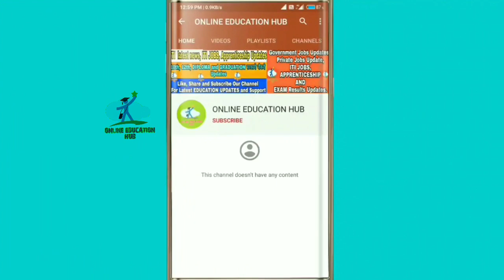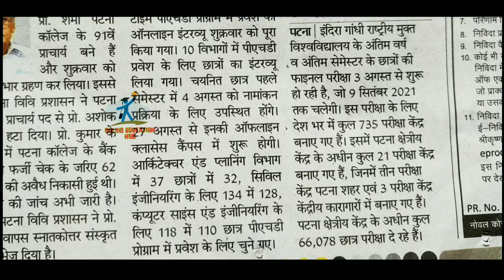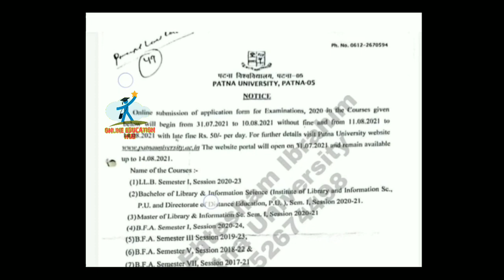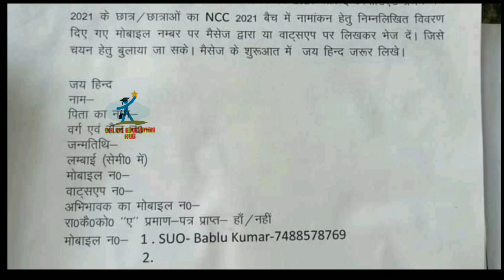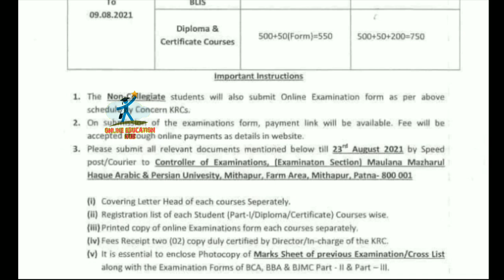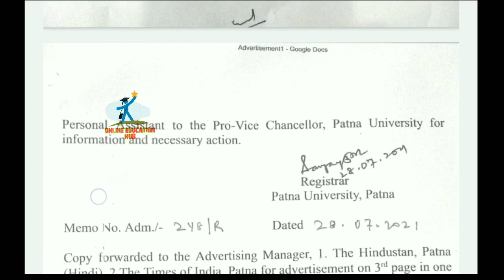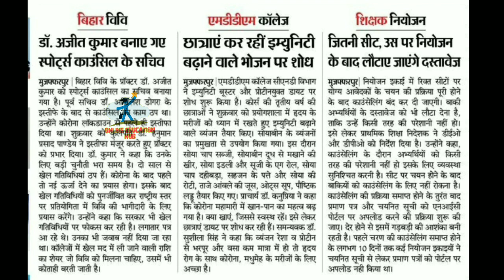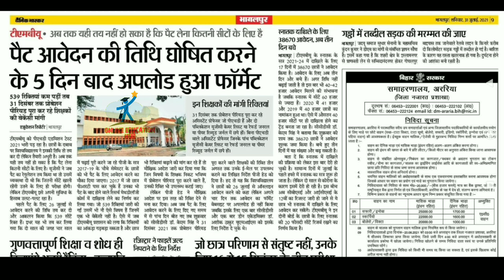Bihar All Universities Updates|LNMU|Magadh| Patna & Patliputra University|TMBU|PURNEA|BRABU|BEd|VKSU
Bihar All University Updates |VKSU,ppu,Lnmu, Tmbu,aku,Bihar bed,Latest news, MMHAPU Admission Update, VKSU University Admission date Extended, LNMU University Admission Update 2021, Magadh University Admission date Extended, TMBU Bhagalpur University PhD Admission Update 2021,

patliputra university part 2 exam date
bihar university
all news
bihar_board_Exam_form_class 12th
bihar_board_Exam_form_Class 10th

Covid-19_Vaccination